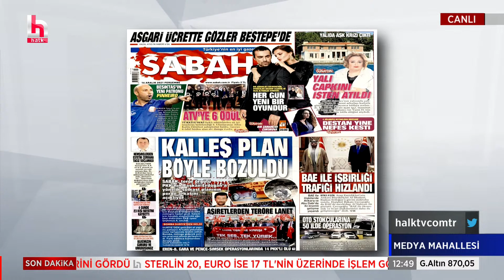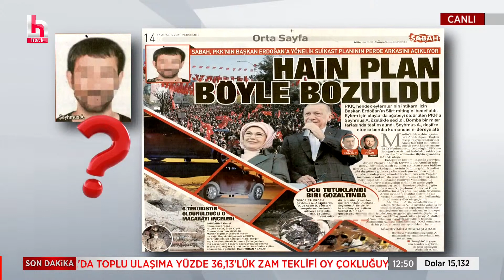Ertan Aksoy ve Ayşenur Arslan: FAŞİZM İLE UZLAŞILMAZ!